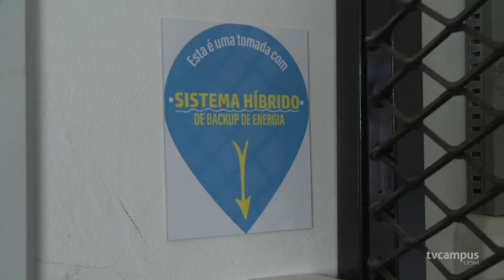Sistema fotovoltaico é inaugurado na Casa do Estudante da UFSM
📅 Na quarta-feira, 08, foi inaugurado um sistema fotovoltaico na Casa do Estudante Universitário da UFSM.

⚡ O trabalho é resultado de um projeto de pesquisa e desenvolvimento coordenado pela UFSM com financiamento da Agência Nacional de Energia Elétrica (Aneel) e da CEEE Equatorial Energia.

👨‍💻 Além de promover uma economia dos recursos da Universidade, o sistema fotovoltaico será utilizado em pesquisas para a geração de tecnologia.